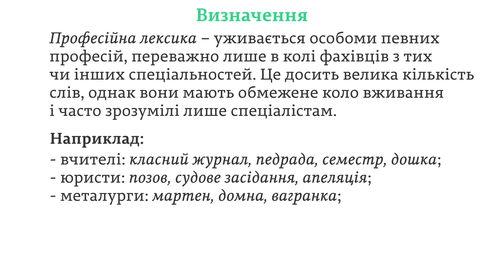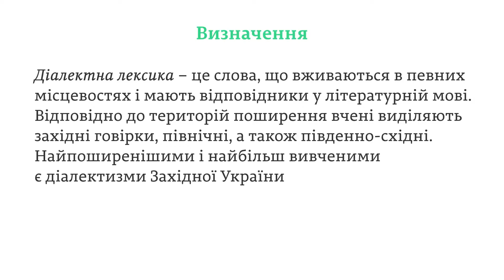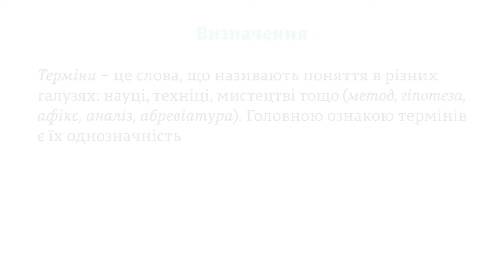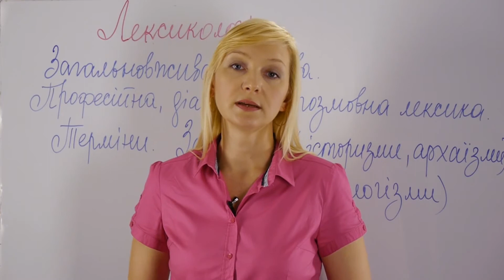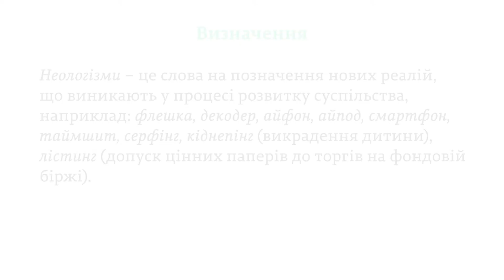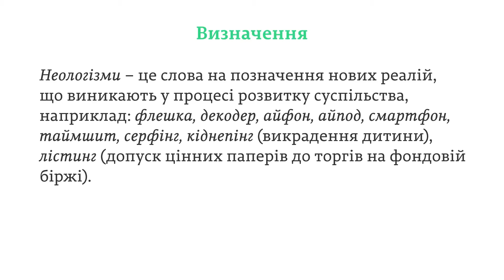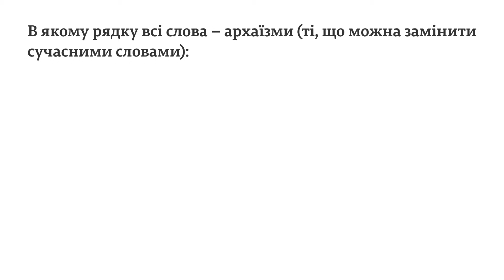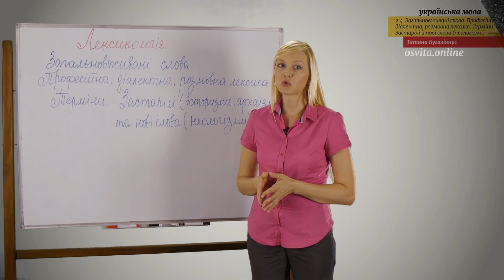ЗНО.Українська мова.2.4.Загальновживані слова. Професійна, діалектна, розмовна лексика. Терміни.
Онлайн-підготовка до ЗНО з української мови